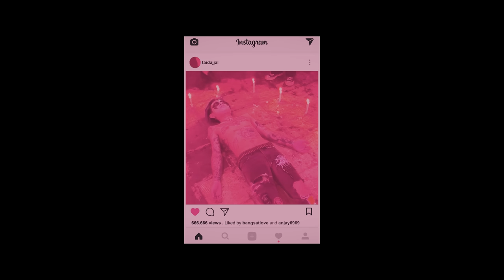Sexy Goath - Rarawuz (Official Music Video)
OFFICIAL MUSIC VIDEO OF SEXY GOATH'S "RARAWUZ"​

TAP LINK DI BAWAH UNTUK MENDENGARKAN ALBUM "KAMBING LIAR"

*Sudah termasuk CD Album + Exclusive Poster & Stiker

Written by : Sexy Goath
Produced by : @robert_wynand
Mixed & Mastered by : @bonie_mc
Directed & Edited by : @rockyferico
Thanks to : @mancavebarbershop.id

Rarawuz is taken from SEXY GOATH’s personal language dictionary by means “Mati aja
lo”. The meaning is extended into moments that are often experienced.
Also the proof and attitude of careless to people who often underestimate him and his works.
This song he dedicated to anyone who thinks that success will never be obtained, he wants to make it clear, that it is WRONG.
Staying positive, focused, consistent, and calm are all that is needed to achieve a goal.